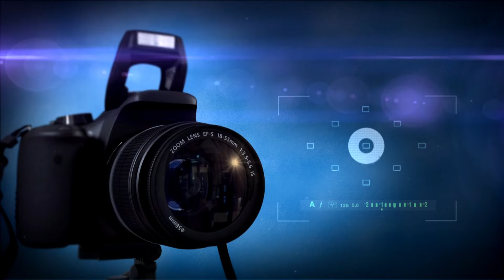t.pudupalayam Palanivel Kumar | வீரமகாளியம்மன் மகத்துவம் | part 17 | Sri Angalaparameshwari studio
ஸ்ரீ தேவிகா தேவி நாடக சபா                                     T.புதுப்பாளையம்

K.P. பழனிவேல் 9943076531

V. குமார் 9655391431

சிவபுராணத்தில் ஒரு பகுதியான நாரதார் கெடுத்த சாபத்தால் விதத்தன் அரக்கன் பெண் ஆகும் காட்சி.

விதத்தன் அரக்கன் மாதத்தன் அரக்கன் சண்டை காட்சி.

விதத்தன் அரக்கன் வதை செய்யும்
ஸ்ரீ வீரமகாளியம்மன்.

இந்த கதையை தெருக்கூத்து மூலமாக வீடியோவாக வெளியிடுகிறோம்.

இந்த நாடகத்தின் பெயர் :

 விதத்தன் அரக்கன் மாதத்தன் அரக்கன் சண்டை என்றும் வீரமகாளியம்மன் மகத்துவம்

Part of the Shiva Purana is the scene where the demon Vidhata becomes a woman due to Narada's curse.

 Vidhathan Arakan Matathan Arakan fight scene.

 Vidhathan demon will do the torture
 Sri Veeramakaliamman.

 We are publishing this story as a video through Terukuthu.

 Name of this play:

  Vidhathan is the demon month and the demon is fighting and Veeramakaliamman is great